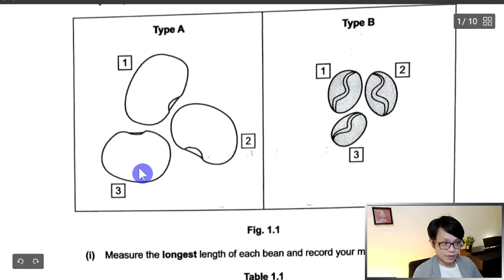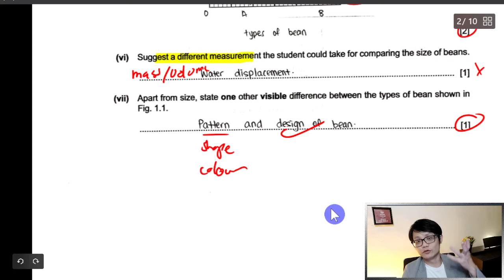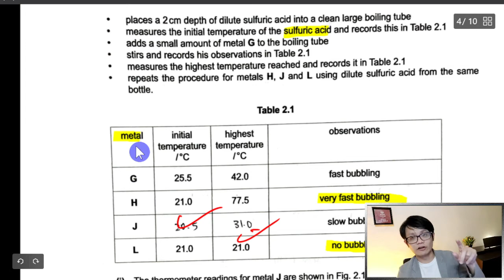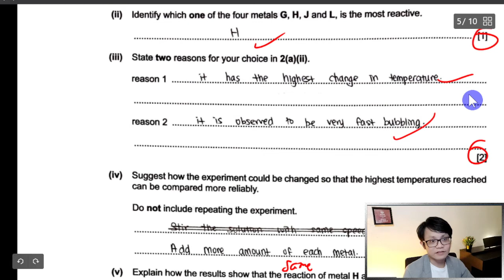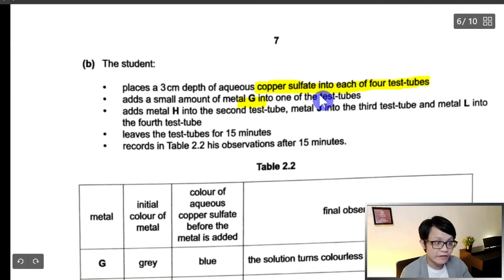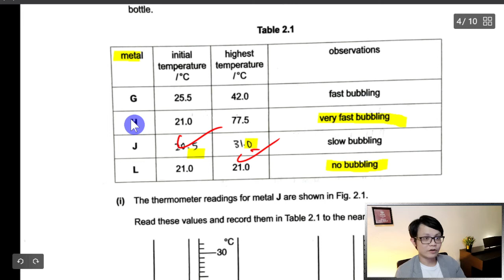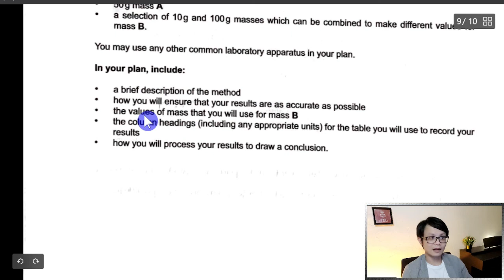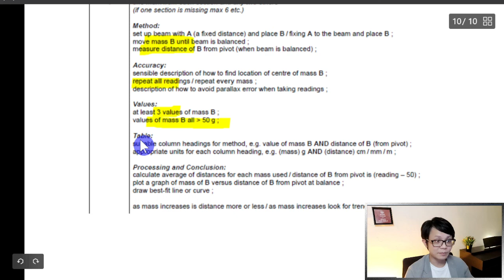- IGCSE- Past Year Paper- Combined Science- 0653/62- Feb/Mar 2020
- IGCSE
- Past Year Paper
- Combined Science
- 0653/62
- Feb/Mar 2020